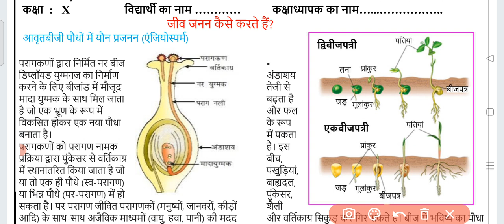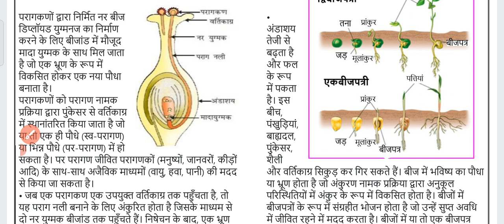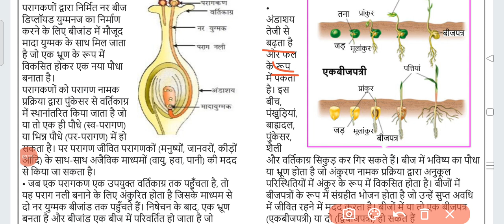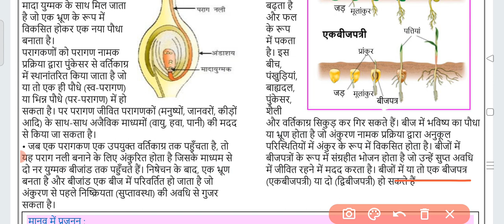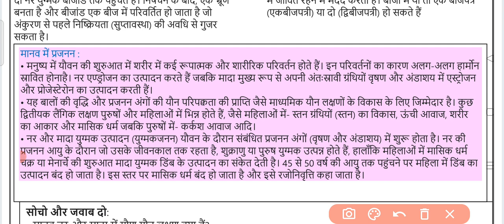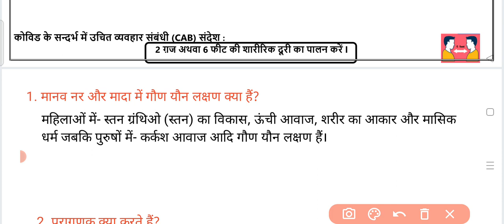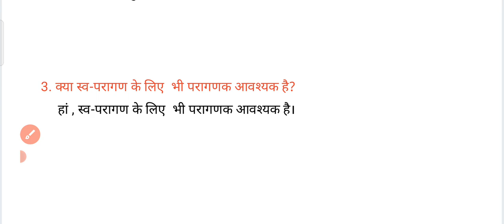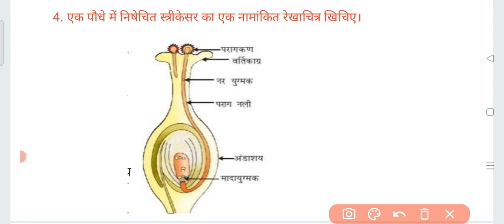Class 10 Science worksheet 67 | Hindi medium | 13 Jan 2022